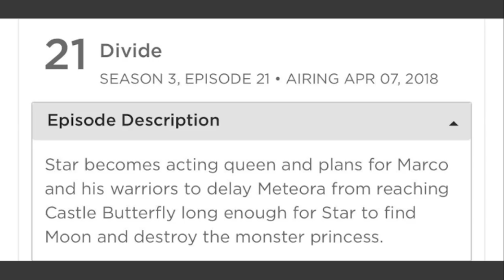Star vs The Forces of Evil: New Clip Moon Vs. Meteora Incoming